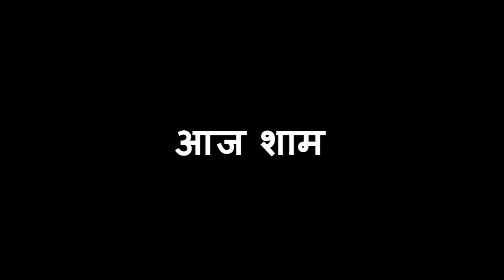बिहार में इलेक्ट्रिक वाहनों पर मिलेगी सब्सिडी :- वन एवं पर्यावरण मंत्री नीरज कुमार सिंह "बबलू"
क्या वाकई बिहार में सवर्ण नाराज हैं बीजेपी से ? बिहार में इलेक्ट्रिक वाहनों पर मिलेगी सब्सिडी, देखिये पुरे इंटरव्यू में क्या कहा बिहार के वन एवं पर्यावरण मंत्री नीरज कुमार सिंह "बबलू" ने ?